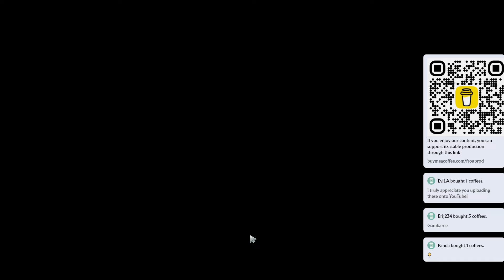✨ 7.37b 423 Lycan |K+A-D - 20 KP - 79%| Mid Gameplay - Dota 2 Top MMR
423 Lycan Mid gameplay in a Top MMR (avg 11221) Dota 2 ranked game on Patch 7.37b.

Hero damage - 48223

Radiant pick: Oracle, Marci, Zeus, Ursa, Phoenix
Dire pick: Lycan, Bounty Hunter, Tinker, Underlord, Lina